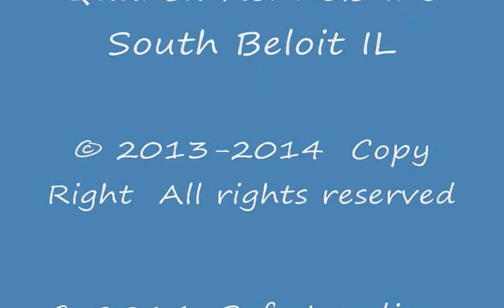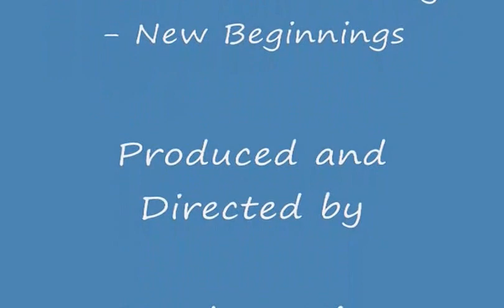Dog Freaks out over the New Spider Plant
Remember the story about the little girl who asked her mom where she came from and half an hour later after the sweating and stammering the little girl finally interrupted her mother with "Sally said she was from New Jersey"!?  We do this all the time in Dog Training.  Seriously folks sometimes it just is not that hard.